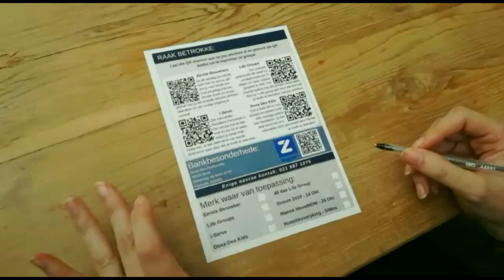Durbanville Familienuus 18 Aug 2019